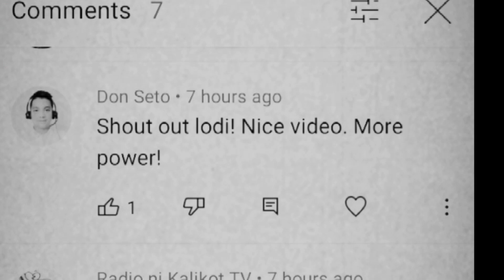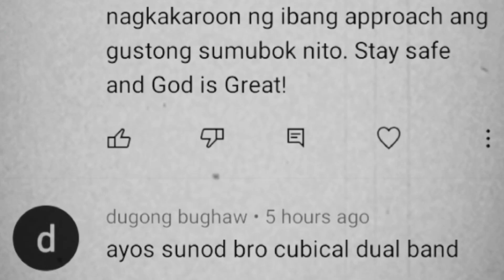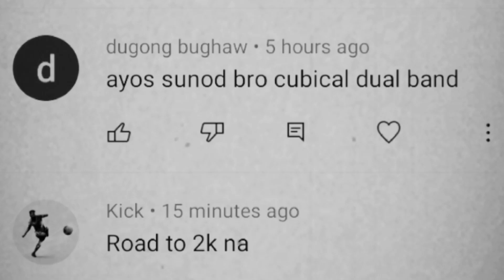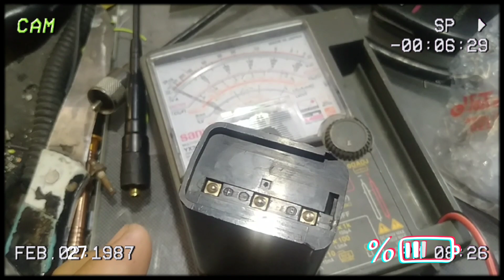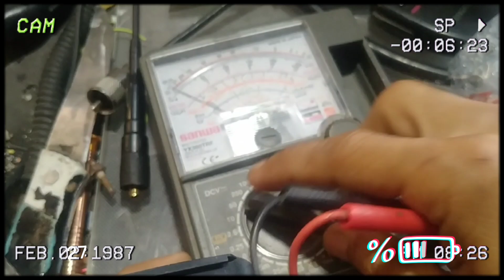icom BP-84.need repack abangan. mga lodi